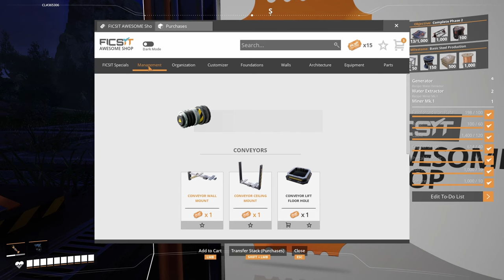Satisfactory 1.0 - Day 03 - Tier 3 and 600 MW of Coal Power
Hi guys.
Join me in Satisfactory 1.0.
The best factory game it's finally released so we'll do the right thing and start a new playthrough.
Let's discover all the new thing together.

BIG